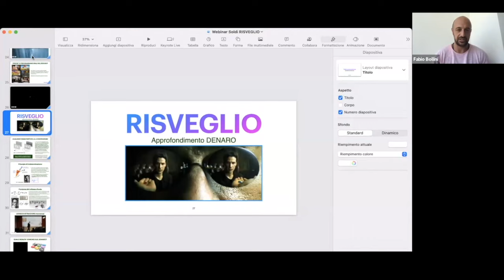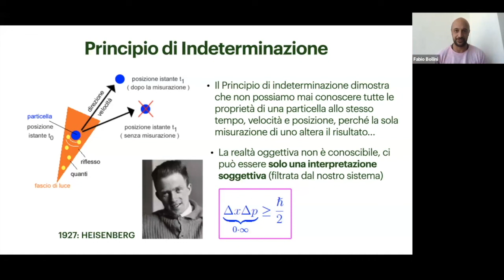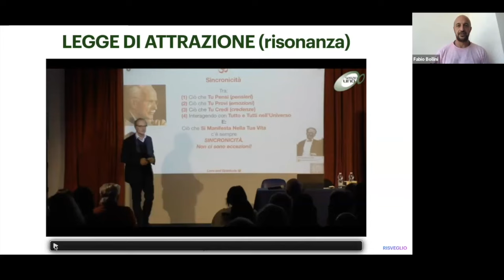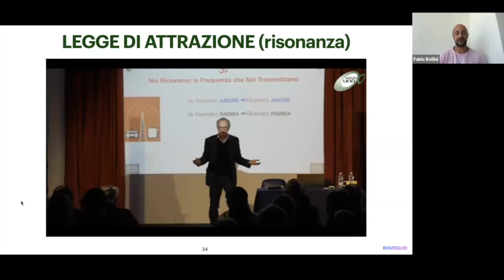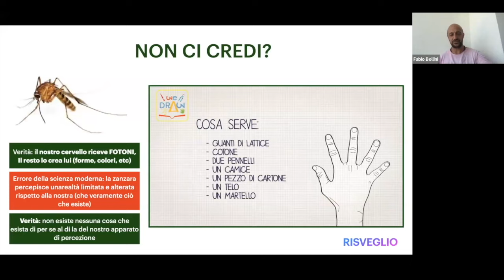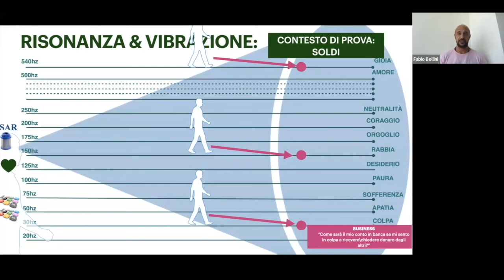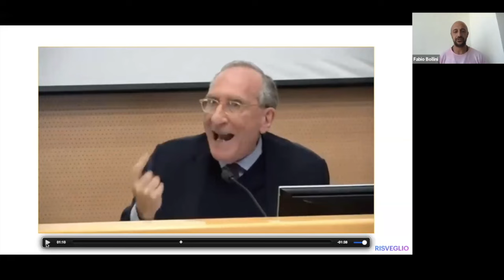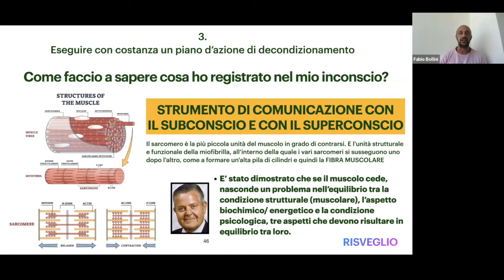Docu-Webinar sul Denaro - Parte 2 di 3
Serie di considerazioni sul denaro secondo la spiritualità, la fisica, il materialismo e la mia esperienza personale - Grazie 🙏